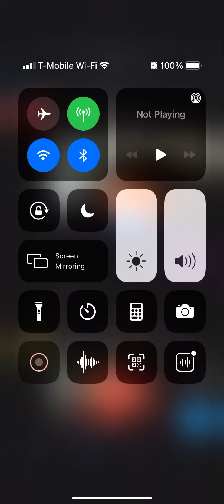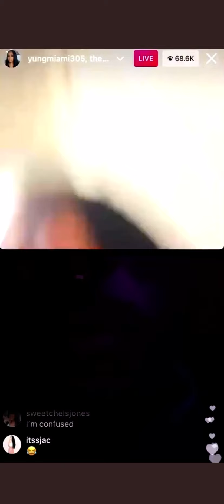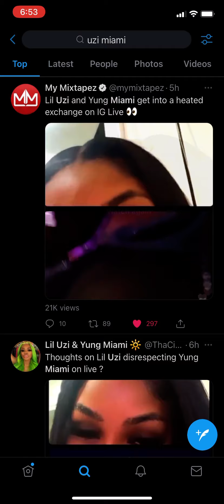🤯Record Producer 'Southside' Threatens Lil Uzi for coming at his BM Yung Miami (Caresha) on IG Live